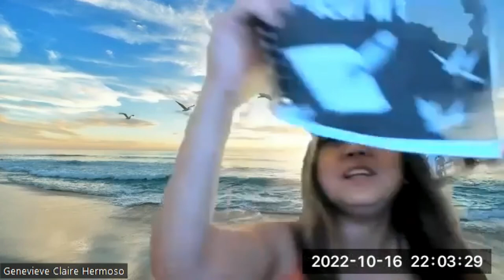Superconcscious Magnetic Recode with Dr. Jason Yuan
Coaching session using Magnetic Recode.